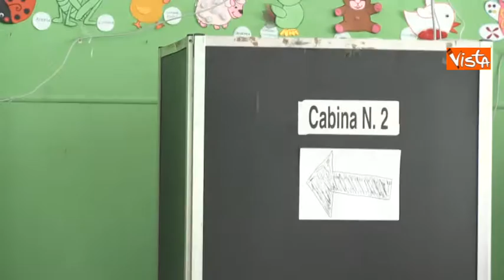Comunali 2016, Stefano Fassina al voto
(Agenzia VISTA) - Roma, 5 giugno 2016 - Il voto di Stefano Fassina a Roma per le elezioni per il Sindaco di Roma.